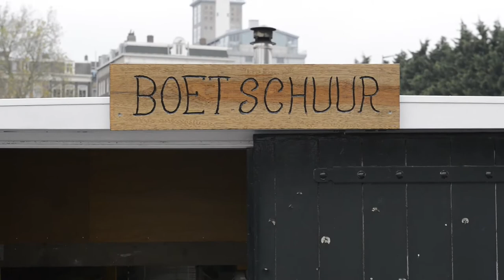Piet Ruijter over vissen in Amsterdam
Harmen Roeland en Robert Lagendijk bezoeken Piet Ruijter, een visser die langzaam zijn werk in de stad ziet verdwijnen. Dit filmpje is vertoond op de Elfde Echte Oude Houthaven Lezing.

Deze lezingen, georganiseerd door Robert Lagendijk, vinden plaats plaats in Cafe Westerdok en worden gesteund door Goud voor Hout.